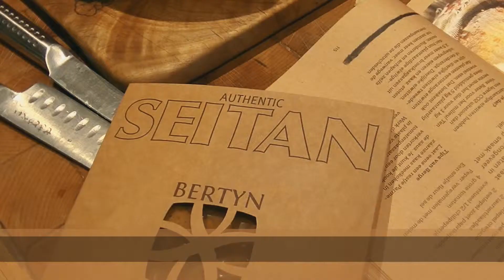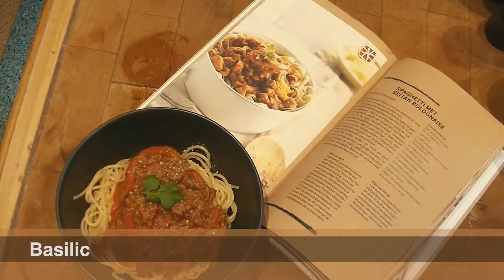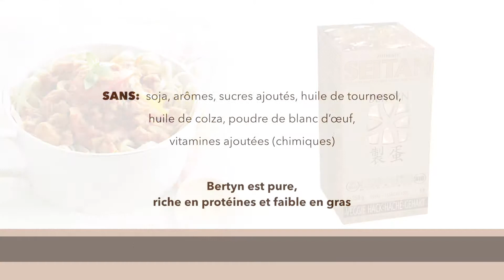Recette végétarienne de spaghettis à la bolognaise - Bertyn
Comment préparer des spaghettis à la bolognaise végétariens ? Préparez donc des spaghettis à la seitanaise ! Il suffit de préparer une délicieuse sauce bolognaise avec du haché végétarien de seitan ! Chantal Voets prépare dans cette vidéo une excellente recette de base qui plait toujours. Elle accompagnera merveilleusement des spaghettis végétariens, des lasagnes ou toutes les autres sortes de pâtes. Le seitan est le substitut de viande préféré de Chantal Voets, qui le cuisine toujours avec plaisir. La vidéo vous montrera comment réaliser toutes les étapes de cette recette.